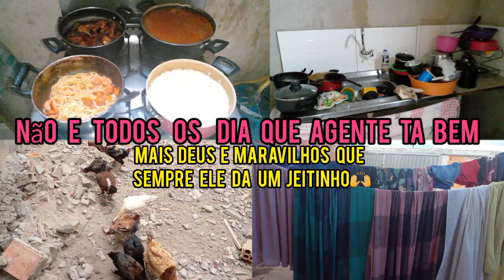FIZ ALMOÇO ROUPAS NO VARÃO É CAÇA ORGANIZADA ASGALINHAS TA TUDO BOTANDO OVOS ❤🥚